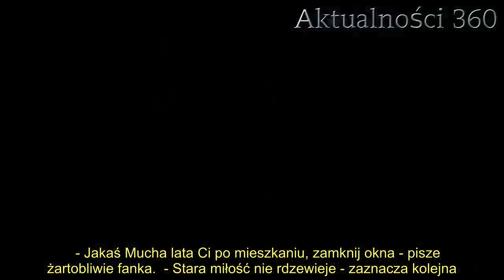Kuba Wojewódzki pokazał zdjęcie z kwarantanny. Niesamowite, co fani zobaczyli za jego plecami, nie w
Kuba Wojewódzki pochwalił się fanom zdjęciem z kwarantanny. Obserwatorzy oniemieli, gdy zobaczyli kto jeszcze jest w domu króla TVN-u. Była dziewczyna za jego plecami wzbudziła ogromne poruszenie i narodziła wiele spekulacji.   Kuba Wojewódzki nie ma raczej w zwyczaju pokazywać w sieci swoich najbliższych, a już tym bardziej partnerek, które zmieniają się raczej dość dynamicznie. Gwiazdor do zdjęć najczęściej pozuje sam, z gośćmi swojego programu, czy po prostu z kolegami i koleżankami z branży. Na próżno wypatrywać na jego Instagramie osobistych wzmianek. Od głośnego związku z Renatą Kaczoruk Wojewódzki zaczął ukrywać swoje miłości, których jak wiemy, od tego czasu nie brakowało. Nic zatem dziwnego, że tak wiele emocji wzbudziła stojąca za jego plecami kobieta i to nie byle jaka.    Kuba Wojewódzki pokazał zdjęcie z kwarantanny   Nadmiar wolnego czasu na kwarantannie Kuba Wojewódzki postanowił wykorzystać na różne sposoby, m.in. stając się prowadzącym nowego, autorskiego programu "250m2 Kuby Wojewódzkiego", w którym zaprasza gości do własnego mieszkania. Król TVN-u postanowił również zaalarmować do fanów o bycie ostrożnym w tym trudnym dla wszystkich czasie.   - Żarty się skończyły. Czas chronić siebie i najbliższych. Czy wiecie że co 12 minut dochodzi do próby wyłudzania na skradzione dane. Teraz gdy większość zakupów robimy w sieci trzeba chronić swój PESEL, żeby ktoś nie narobił Wam kłopotów - napisał pod zdjęciem Kuba Wojewódzki, ale to nie jego troska zwróciła największą uwagę internautów.       W mieszkaniu nie był sam   Obserwatorzy Wojewódzkiego od razu zwrócili uwagę, że w mieszkaniu nie był sam, a za jego plecami stała kobieta i to nie byle jaka, bowiem jego była partnerka, , o której pisaliśmy już kilka miesięcy temu odnosząc się do spekulacji fanów o ich rzekomym powrocie do siebie. Teraz dyskusji powstało jeszcze więcej, a pojawiły się również domysły, że ta dwójka spędza razem izolacje o czym świadczyć ma m.in. ograniczenie w przemieszczaniu się. Wśród sympatyków Kuby i Ani znów narodziła się nadzieja, że po latach do siebie wrócili.      2.   - Oby to była prawda i super gdybyście byli znowu razem. Bardzo do siebie pasujecie, tak sądzę! - czytamy.   - Jakaś Mucha lata Ci po mieszkaniu, zamknij okna - pisze żartobliwie fanka.  - Stara miłość nie rdzewieje - zaznacza kolejna.         Źródło: